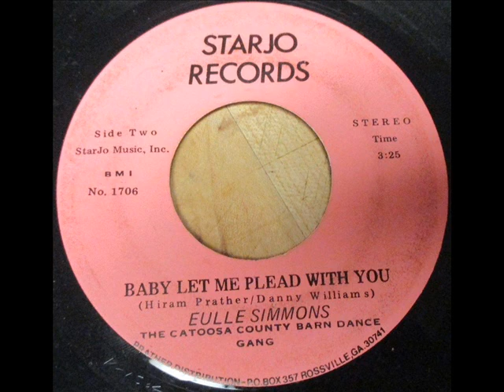Eulle Simmons - Baby Let Me Plead With You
Rossville, Georgia. Rare Unknown Rockabilly / Hillbilly Bop
Eulle Simmons & The Catoosa County Barn Dance Gang